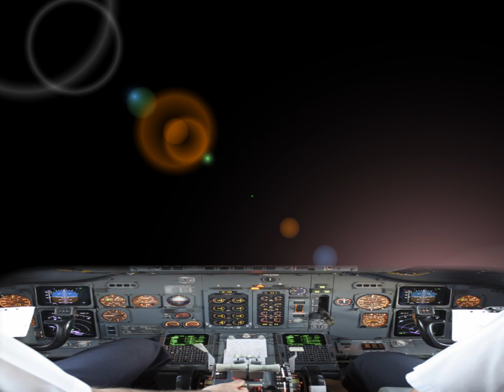ALBUM VIDÉO 2010 ORIGNAL 1.wmv